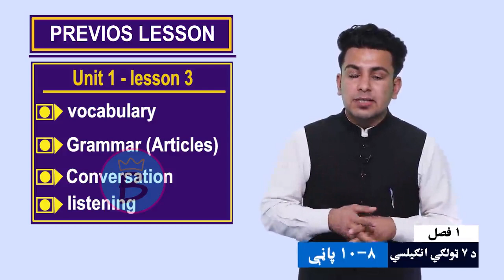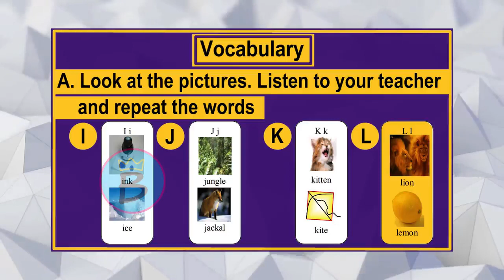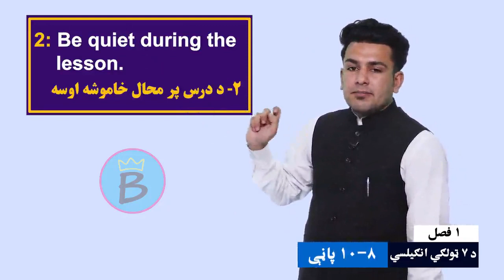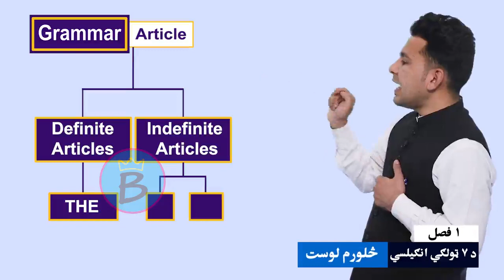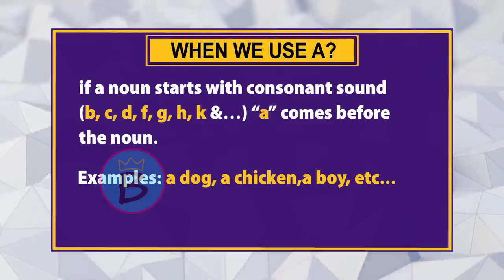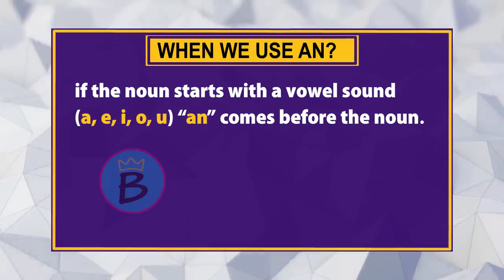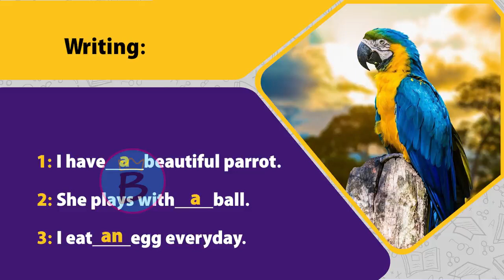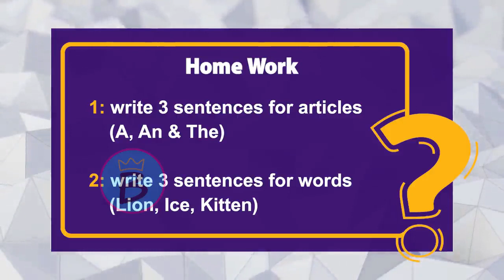انګلیسي ټولګی ۷ | لومړی څپرکی | لوست ۴ | Writing, sentences, article & Vocabulary